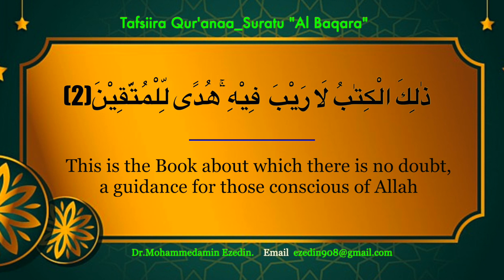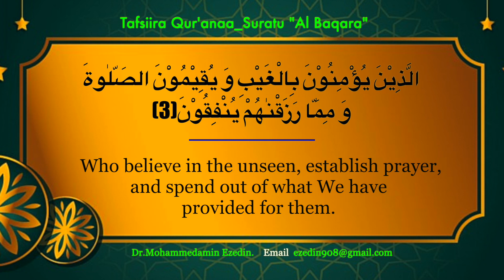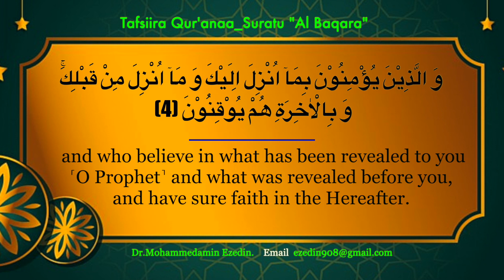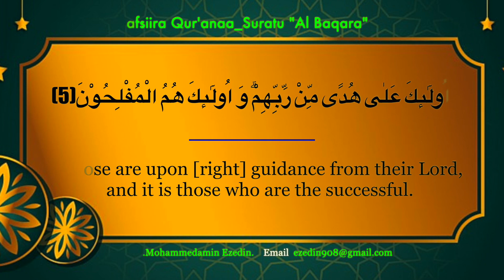Tafsiira Suuraa Baqaraa _ Aayata (1-5)